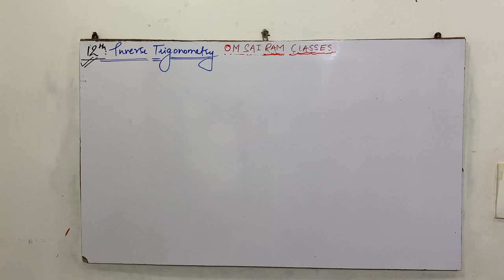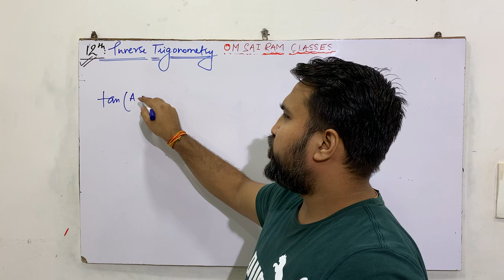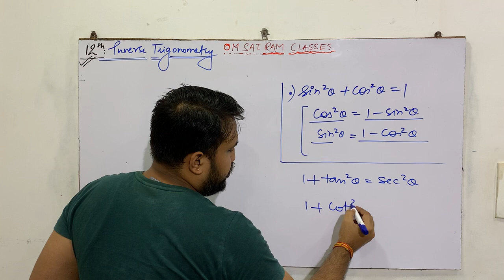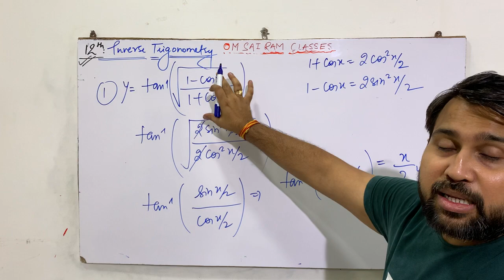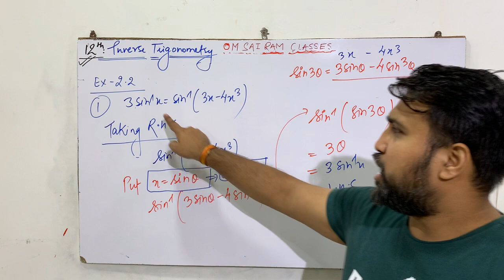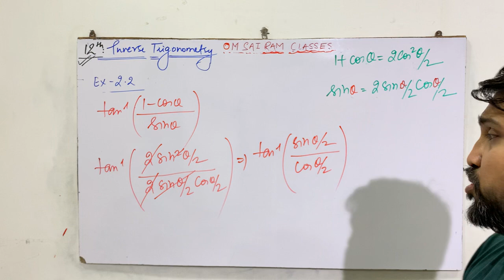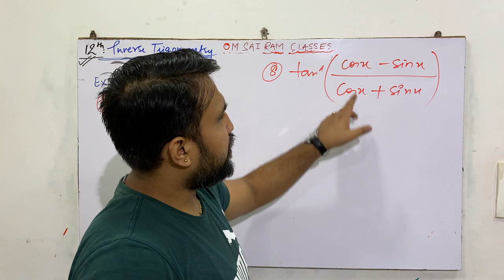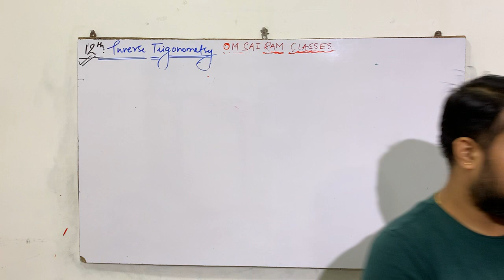INVERSE TRIGONOMETRIC FUNCTION ,CLASS 12TH,QUESTIONS ON SIMPLIFICATION